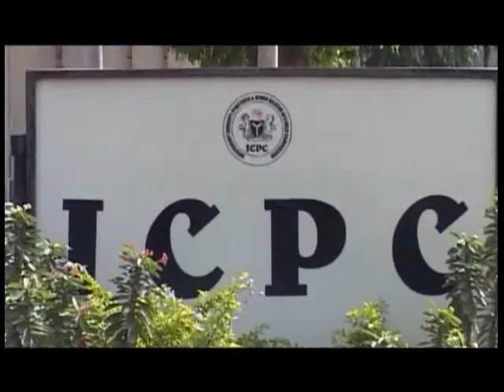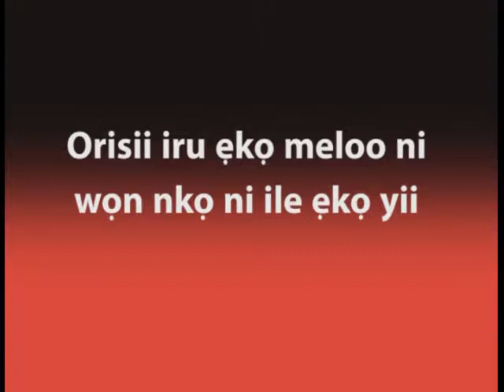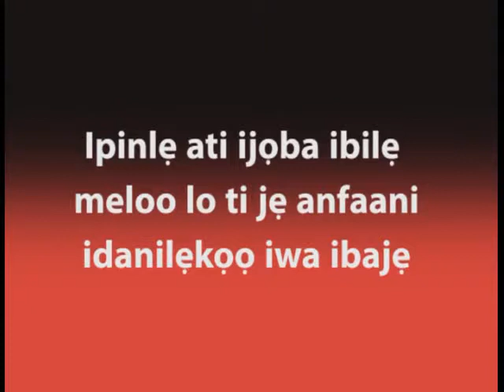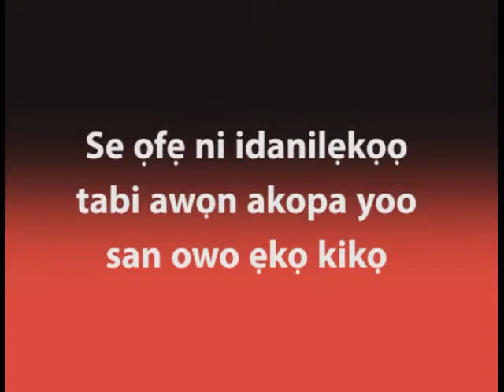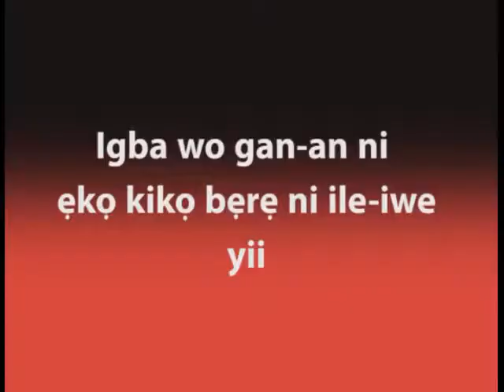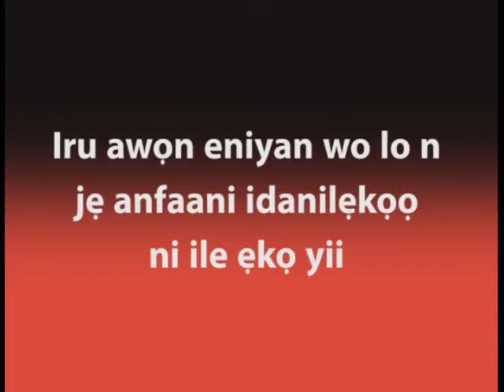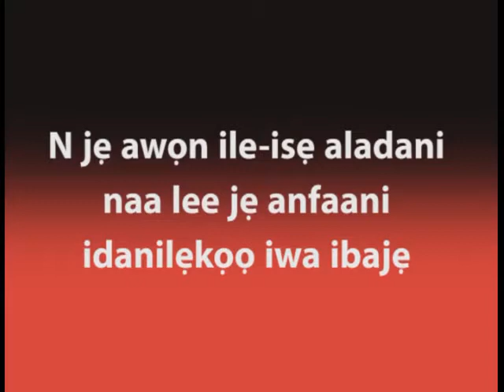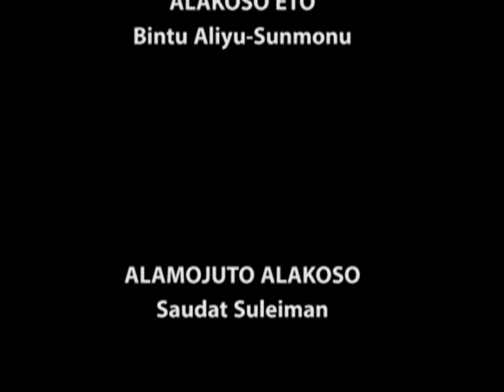ICPC Ep. 25: OJUSE ICPC ACADEMY 1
The objectives of  Independent Corrupt Practices and Other Related Offences Commission, ICPC.